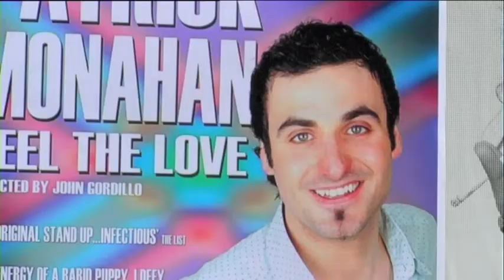Feel the Love "Dad"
Promo for comedian Patrick Monahan's 2007 Edinburgh Show "Feel The Love". Written, directed. edited and filmed by Neil Scott-Sills with help from Emma Robinson.